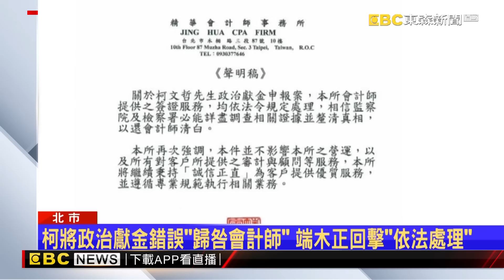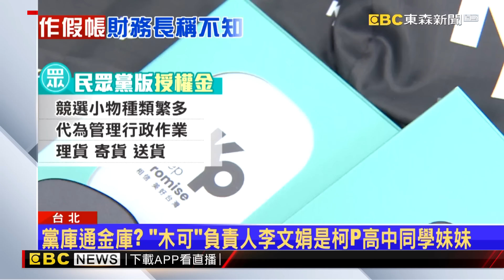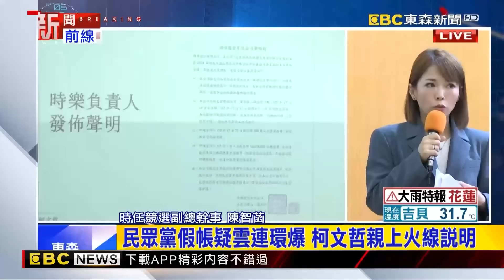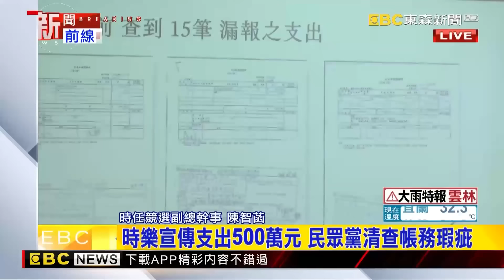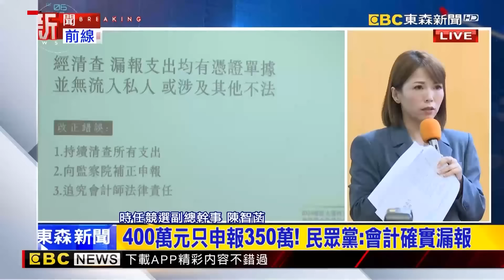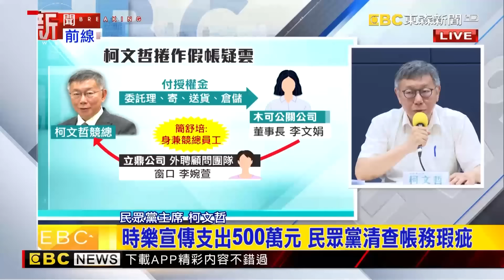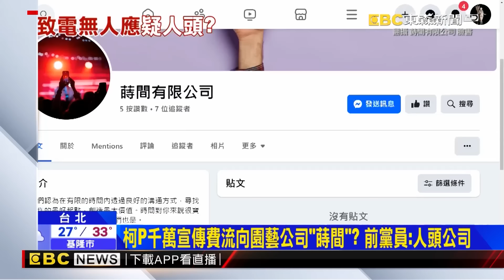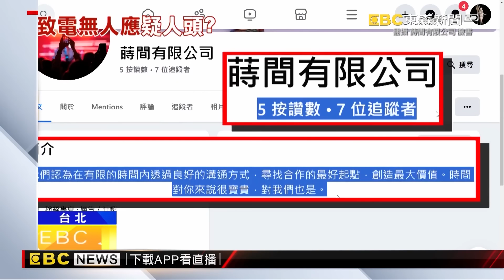吳子嘉回歸犀利批柯文哲！嗆難抗拒誘惑「很悲哀」：將面對牢獄之災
白「作假帳」案 柯推會計師 端木正：監院地檢將還我清白
李文宗為柯金流案致歉！ 稱「負責跟大家報告、我不知情」
端木正會計「便宜行事」自行調節？！ 民眾黨證實15筆「41萬以上支出」漏報喊完全不知情！柯文哲：我也很緊張！
京華城容積案升溫！ 北檢約談前副市長彭振聲
柯競選經費爭議 朱立倫籲：盡快釐清以昭公信